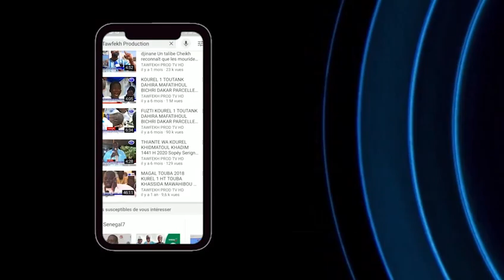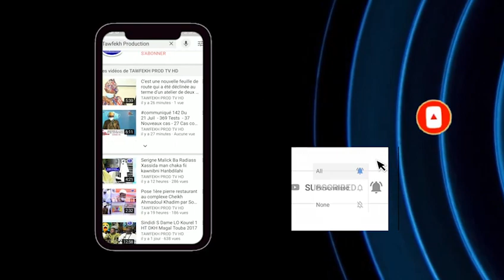Inauguration de la Grande Mosquée de Porokhane le 1er Muharram 1442 h21082020